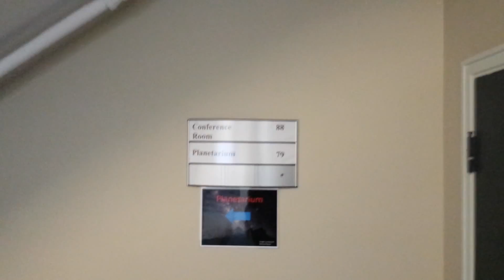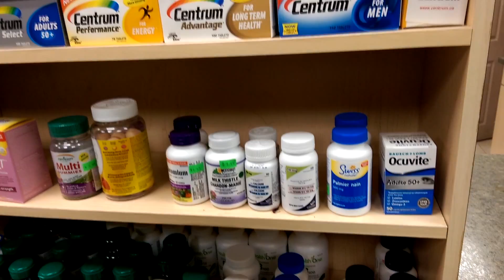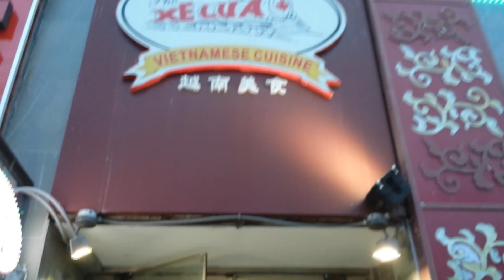Toronto Vlog: Planetarium, Chinatown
Karee's fat